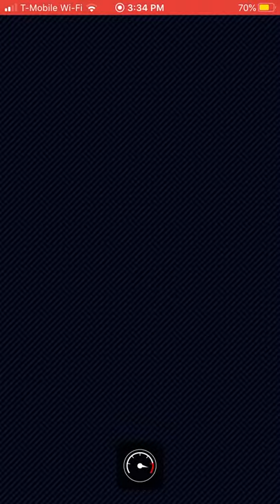Hammer Bro Cup! - Mario Kart Tour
Today we complete the Hammer Bro Cup in Mario Kart Tour!